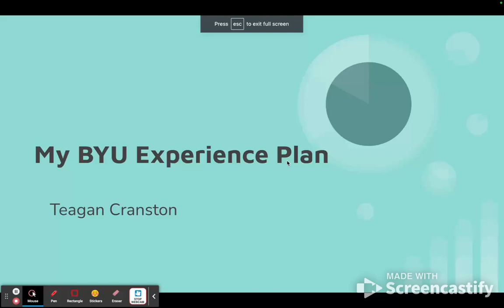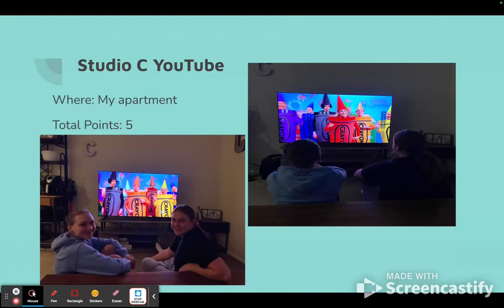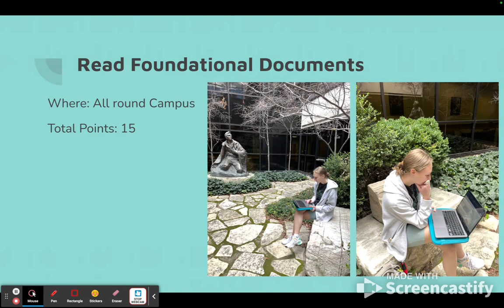BYU Experience Plan